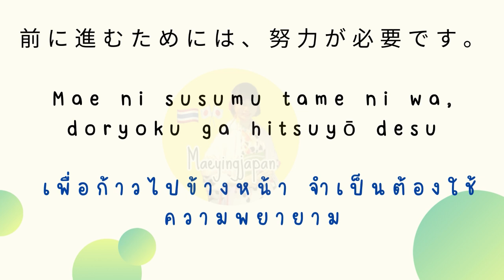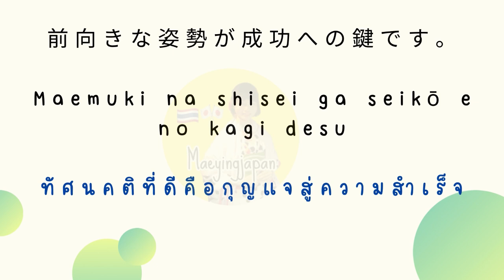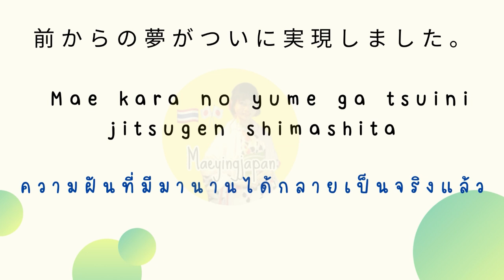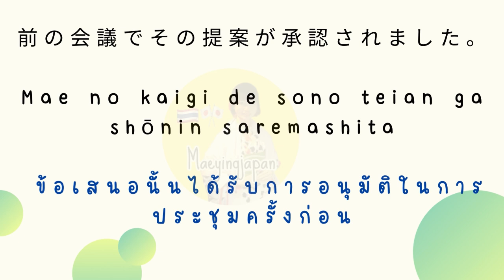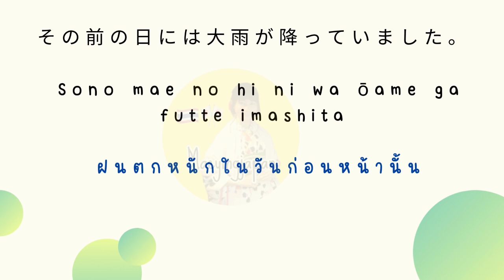ฝึกพูด 30 ประโยคญี่ปุ่นที่มีคำว่า 前(まえ แปลว่า ก่อน)